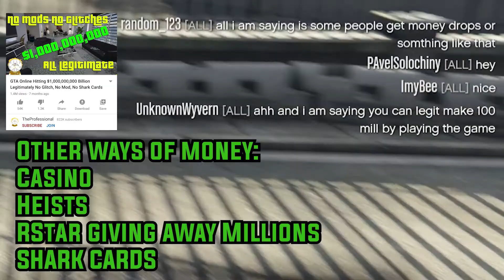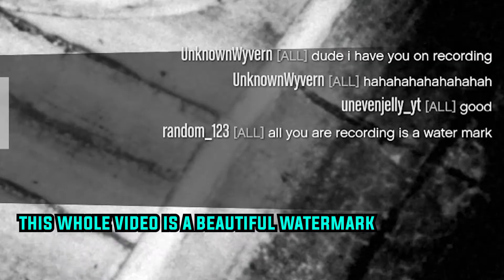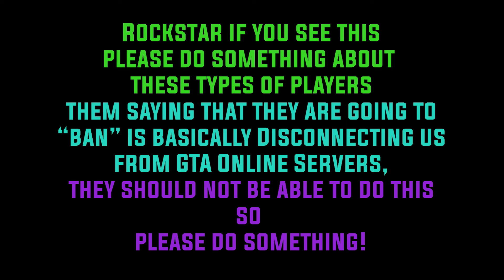GTA Online: Modder Pretends to be a Rockstar Games Employee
This Clown pretends to be a "Rockstar Employee" who happens to be cracking down on players who have a high amount of money and "BANS" them from the game.